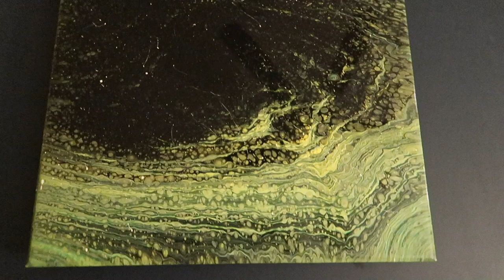Acrylic Pour - Swirl Technique Using 6 Colors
DON'T MISS A POUR AND TURN ON YOUR POST NOTIFICATIONS!